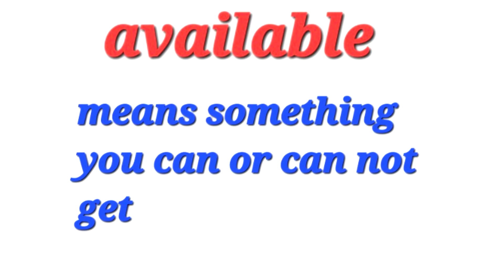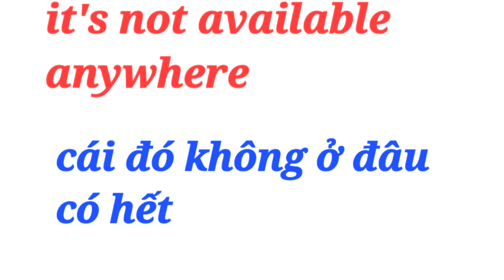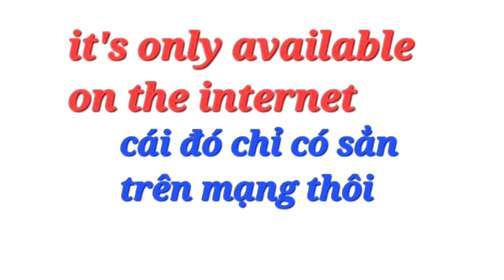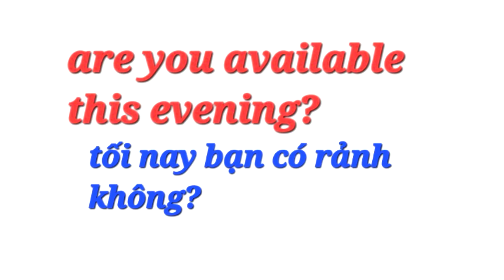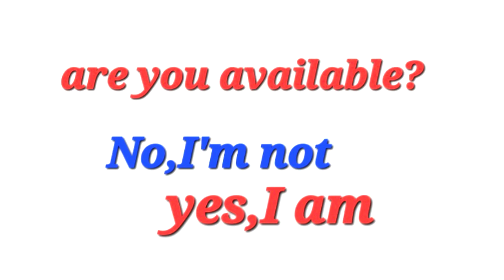🇺🇸8 Học Tiếng Anh Cùng Oanh Cuộc Sống Mỹ